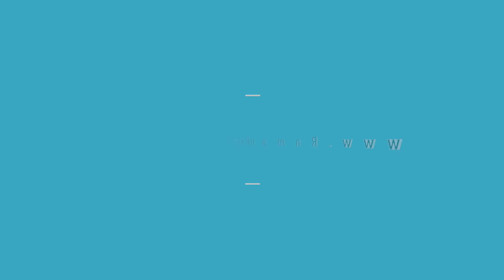Raaga :Kamboji -T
Breathing magical melodies on the Indian bamboo flute, Flute virtuoso Raman Kalyan is one of the leading flautists in the Carnatic style of music. Raman with his unique style has captivated audiences globally. Raman has released over 80 CDs and many DVDs & his  CD, Music for deep meditation reached the # 1 spot on the apple I tunes world music charts & remained in the top 50 albums for more than 6 months. Raman has also been featured as guest artist in more than 350 commercial recordings & Kannada Movies.

Raman is  a top ranking artist for the All India Radio & Doordarshan.
Apart from being a soloist, Raman has been a successful composer and has scored music for many audio /video albums, Dance Dramas and theatre productions.
Raman won the “Best Flautist Award” from Madras Music Academy twice for his concert during December Music Festival 2009 & 2013. Raman is a featured artist in the "Miles from India" tour & performs with legends Glen Velez ( Grammy Winner ) Dave Liebman ( Grammy Winner ),Mandolin Shrinivas, Selvaganesh (Remember Shakti), Darryl Jones (Rolling Stones), John Beasley (Finding Nemo,) and has performed at the Montreal Jazz Festival, San Francisco Jazz Festival & Miles from India fest at Paris. Raman has performed with Indian music Legends like Dr M. Balamuralikrishna, Dr N. Ramani, Pt Vishwamohan Bhatt ( Grammy Winner ), Ustad Shahid Pervez , Vikku Vinaykram ( Grammy Winner ) Pt Anindo Chatterjee , Nayan Ghosh , A.K Palanivel & has also been touring as a special guest with the legendary Singer & Guinness record holder K.J Yesudas.

Raman’s accompaniment for Martha Graham’s documentary “ The Flute of Krishna has been appreciated globally and his Meditation music you tube videos have been very popular and more than 312,000 views.

Raman is the founder president of Indo American Academy of Classical Music, an organization dedicated to propagate the Classical music .
Raman , with the mission to promote carnatic music education founded which is very popular globally with thousands of subscribers. Pl search for Carnatic Lessons on the App Store
Carnatic lessons app on iOS @ App Store
Raman is also the founder president  the na-mama foundation, a non profit organization to do charity thru arts ,
With a vision to provide excellence in Art Education also  co founded the  Education for Exellence LLC , which provides enrichment and excellence in Education.